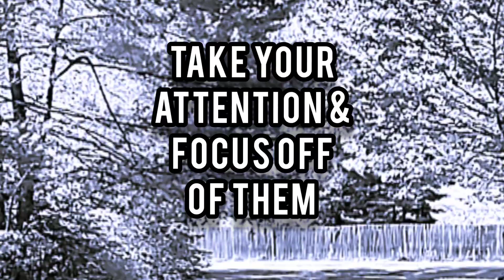Make the Narcissist COME BACK INSTANTLY 🏃🏽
@NarcSurvivor REMIX Do THIS to Make The Narcissist COME BACK INSTANTLY

for the likes, shares and subscribes